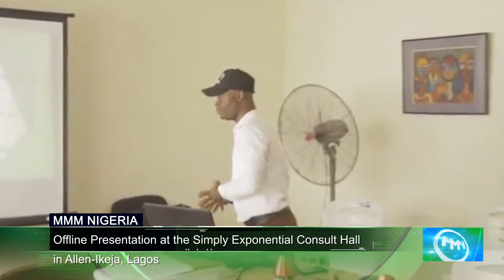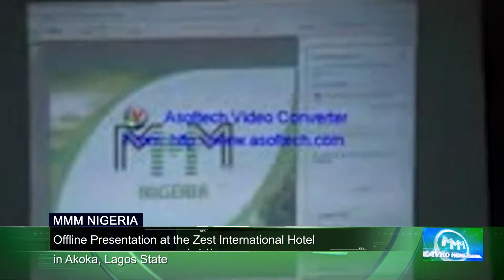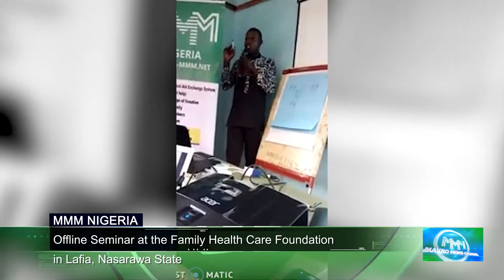MNC weekly roundup ep64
For our Events Roundup this week, we will have  a look back on ten events that happened in our MMM Nigeria Community just on a single day in October of 2016.And Guider Emil San juan, will give us another insightful discussion on his Just My Opinion segment. All these when we return in a bit.